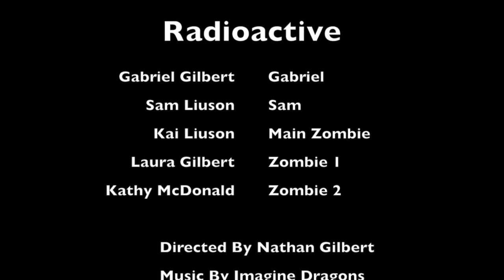Radioactive: A Zombie Short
When zombies find you in the night, only the bravest can defend themselves.